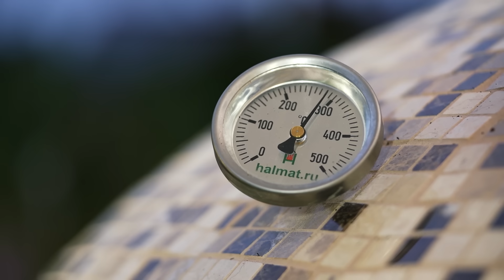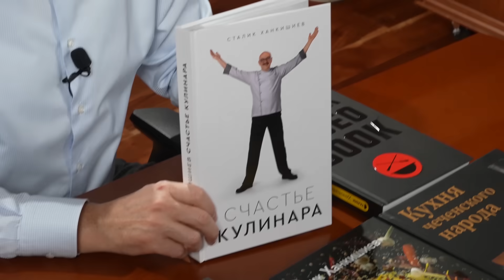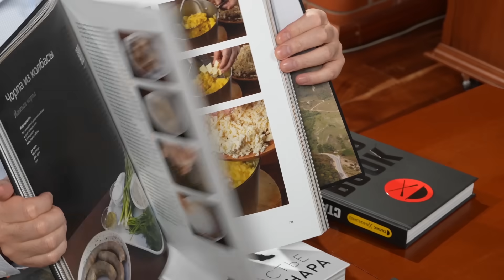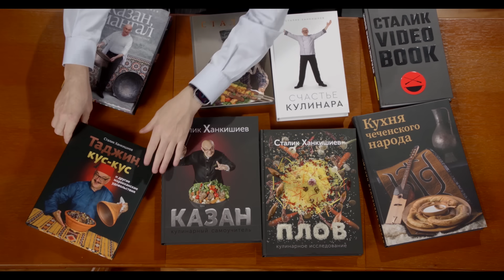Кебаб с Баклажанами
Возьмите фарш из баранины, говядины или из любого другого мяса - можно даже смешать, чтобы получить фарш примерно 20-30% жирности. Добавьте в него соль, приправы по вкусу, лук и мелко порезанный болгарский перец.
Баклажаны порежьте крупными кусками и посолите по бокам. Укладывайте баклажаны и фарш в большую сковороду так, чтобы фарш соприкасался с разрезом баклажана. Во время запекания фарш будет выделять сок, баклажан его впитает.
Запекайте в печи или в духовке при температуре 210-180C до полной готовности фарша, ближе к концу приготовления украсьте помидорами Черри и свежими Чили-перцами.
Подавайте с горячим хлебом, можно с лавашом.